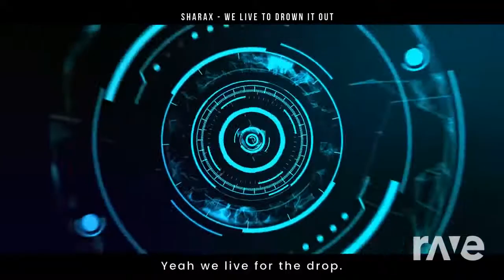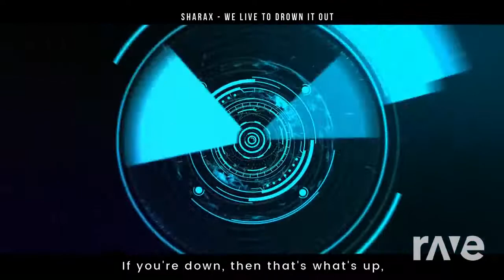We Live Out Drown It Out - Sharax & Sharax | RaveDj